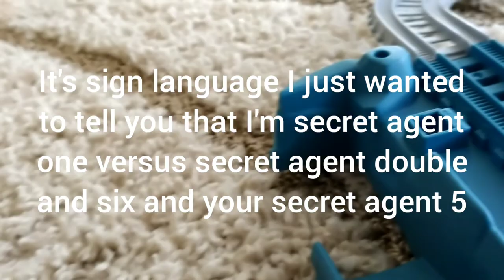TrackMaster Thomas and Friends S2 episode 4 national steel stuff from other people day off day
Thomas and Percy have a day of on National steel stuff from other people day, so they steel stuff meanwhile Emmit tracks Thomas and Percy down so James has to help Thomas and Percy not get cought